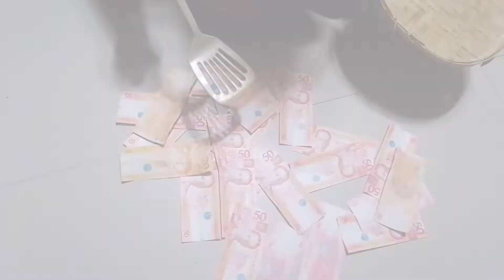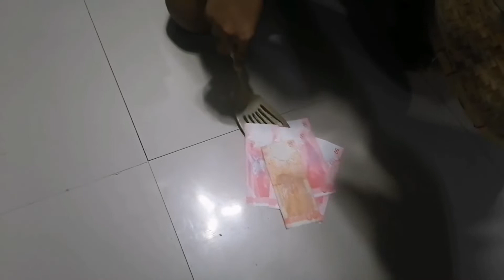Sandok Pera Challenge